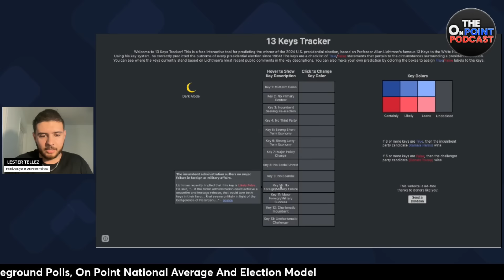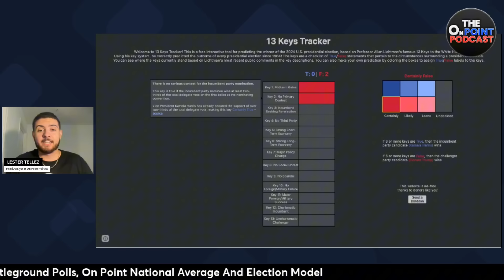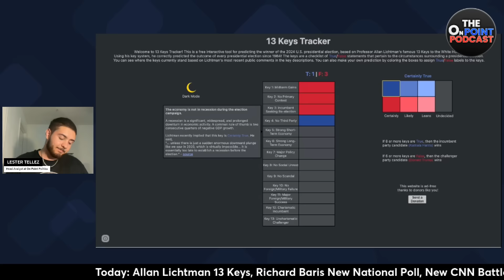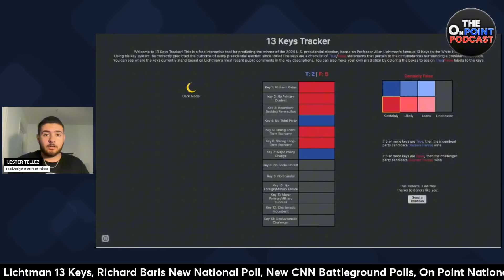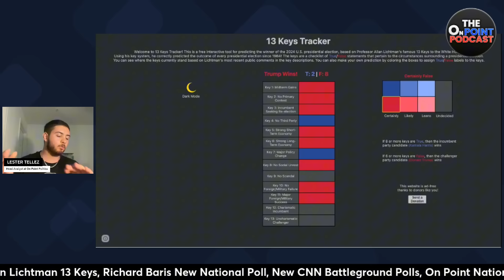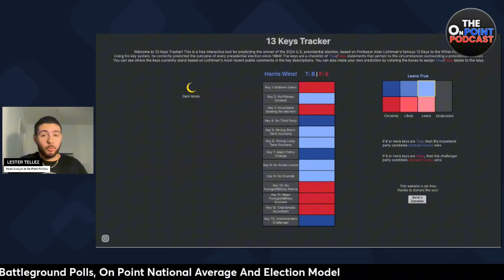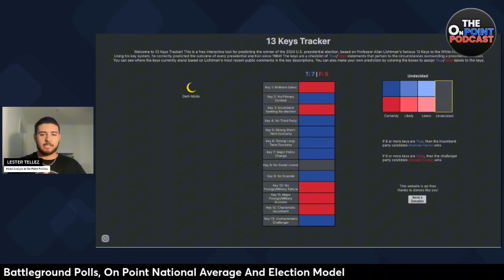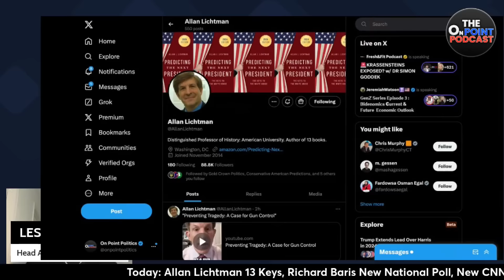"If Trump Wins, Take Him Seriously!" - Analyzing Allan Lichtman's 13 Keys And Recent Comments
Today's video will be looking at Allan Lichtman's 13 Keys!